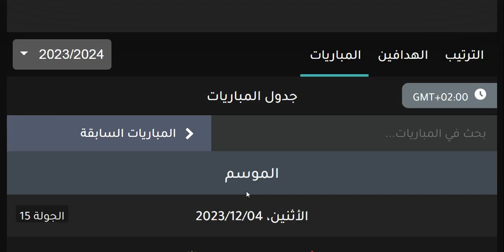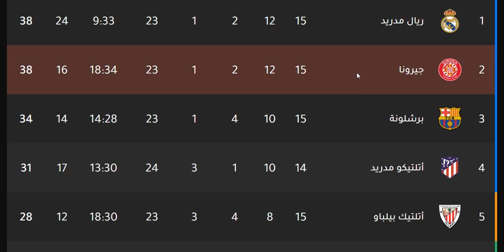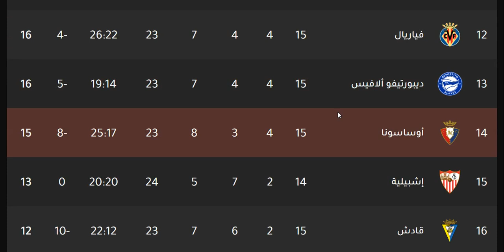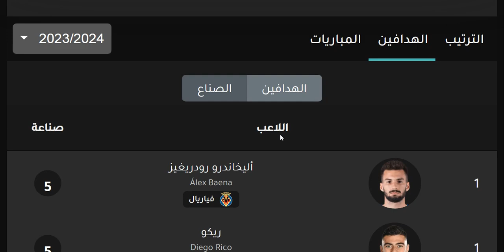ترتيب الدوري الاسباني وترتيب الهدافين الجولة 15 اليوم الاثنين 4-12-2023 - نتائج مباريات اليوم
ترتيب الدوري الاسباني وترتيب الهدافين الجولة 15 اليوم الجمعة 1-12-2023 - نتائج مباريات اليوم
ترتيب الدوري الاسباني وترتيب الهدافين الجولة 15 اليوم السبت 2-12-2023 - نتائج مباريات اليوم
ترتيب الدوري الاسباني وترتيب الهدافين الجولة 15 اليوم الاحد 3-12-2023 - نتائج مباريات اليوم
ترتيب الدوري الاسباني 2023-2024 وترتيب الهدافين الجولة الخامسة عشر - نتائج مباريات اليوم
ترتيب الدوري الاسباني 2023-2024 وترتيب الهدافين الاسبوع الخامس عشر - نتائج مباريات اليوم

إشبيلية
اشبيلية
ريال بتيس
ريال بيتيس
فالنسيا
غرناطة
غرناطه
خيتافي
ختافي
جيتافي
جتافي
ليفانتي
ديبورتيفو ألافيس
ديبورتيفو الافيس
سيلتا فيغو
سيلتا فيجو
سلتا فيغو
فياريال
بلد الوليد
برشلونة
برشلونه
أتليتك بيلباو
اتليتك بيلباو
أتليتكو مدريد
اتليتكو مدريد
ريال مدريد
الريال
الملكي
إيبار
ايبار
ريال سوسيداد
ريال سوسييداد
أوساسونا
اوساسونا
قادش
إلتشي
التشي
هويسكا